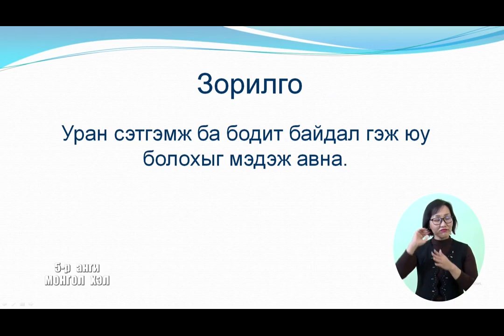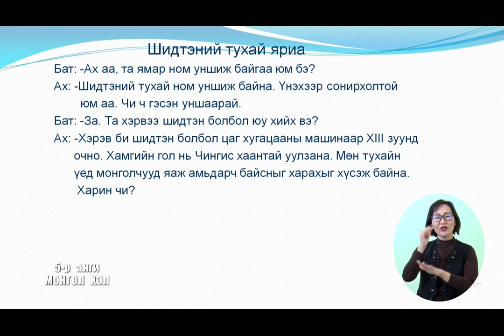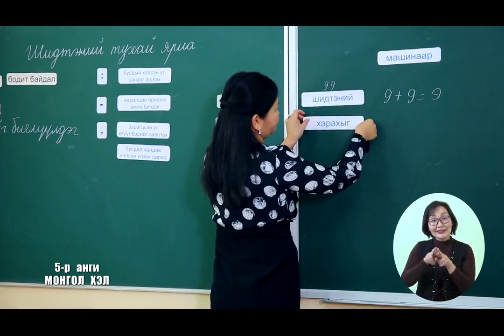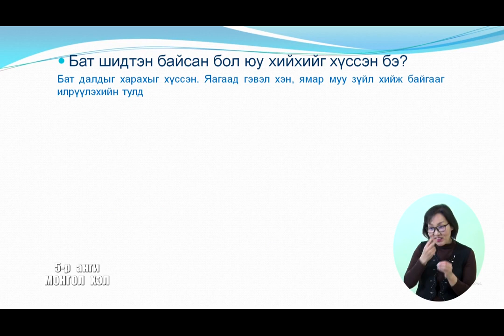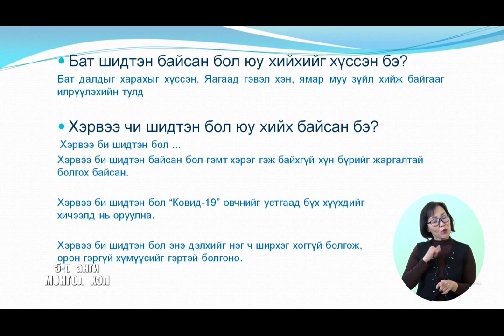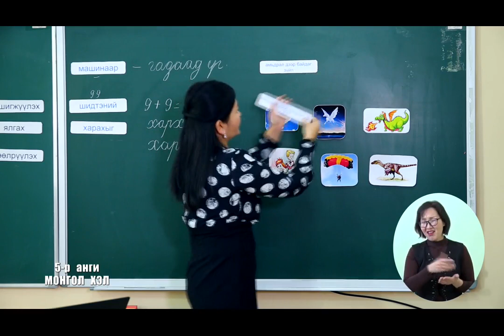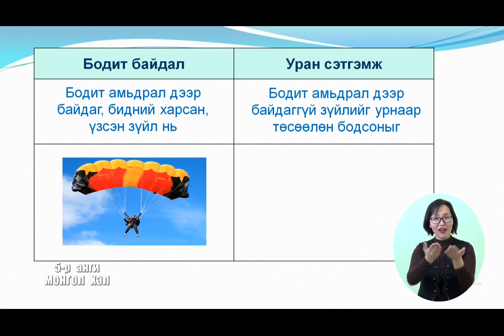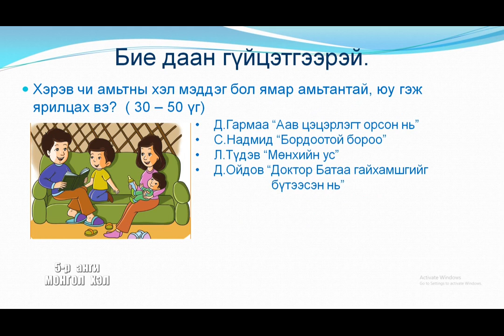2020 04 03 2 р анги Mongol he x264